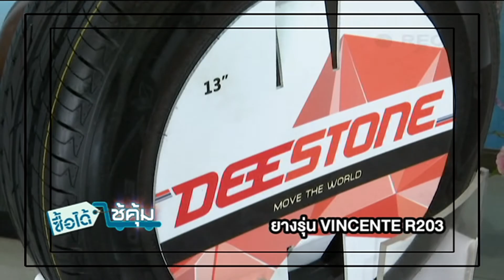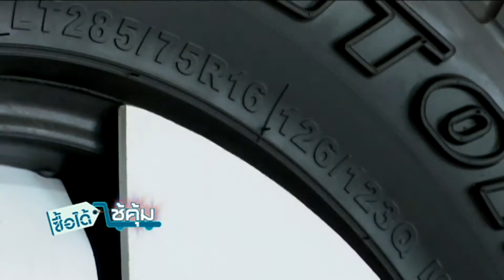ซื้อได้ใช้คุ้ม ประจำวันที่ 14 ก.ย.58 ช่วงที่ 2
ช่วง ฉลาดรู้
สัมภาษณ์พิเศษ วิธีเลือกยางแต่ละแบบ
“ดีสโตน” ยางไทยมาตรฐานโลก
- สุวิชา  วงศาริยวานิช   กรรมการบริหาร กลุ่มบริษัท ดีสโตน